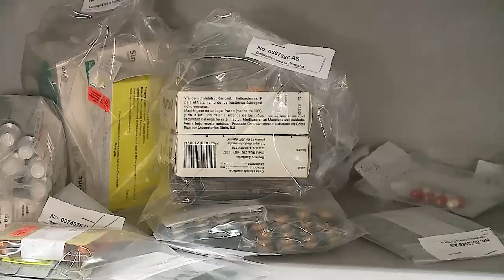Castigo a quien robe medicamento, son mafias las que abusan: Senadora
-Los médicos especialistas en todo México están escasos, en Durango no es la excepción, es una cifra exagerada de todos los especialistas que necesitamos en el Estado, genetistas hay dos, neumólogos son cuatro y dos de ellos ya están jubilados, así lo aseguró la Senadora de Morena, Margarita Valdez.

Aquí en Durango no hay especialistas pero esto no es porque las instituciones no los quieran contratar, simplemente no los hay. En el tema de los medicamentos el 94 por ciento del ISSSTE está cubierto y el otro 6 por ciento es de medicamentos que se terminan más rápido porque son más utilizados.